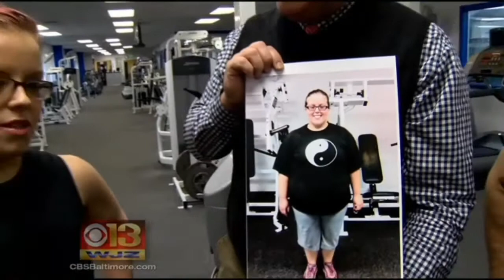WJZ-13 News, Raven's Weight Loss Journey with Eddie Hall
WJZ-13 News, Raven's Weight Loss Journey with Eddie Hall, aired 2/9/15.